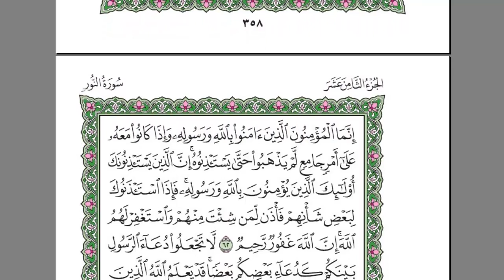سورة النّور الشيخ عبد الرحمن السديس استمع و اقرا في مصحف المدينة quran surah nur soudais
سورة النّور  الشيخ عبد الرحمن السديس